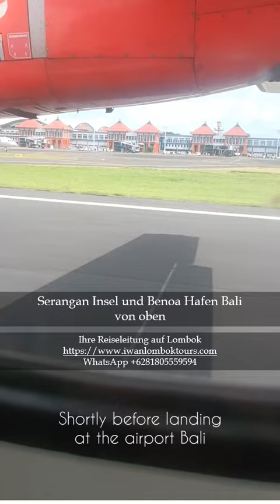Flug über Serangan Insel und Benoa Hafen auf Bali.